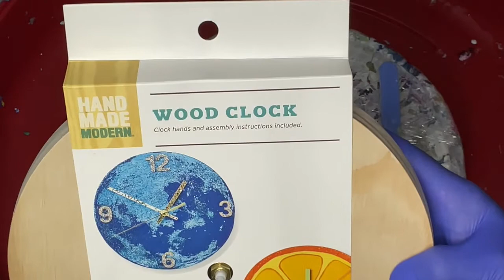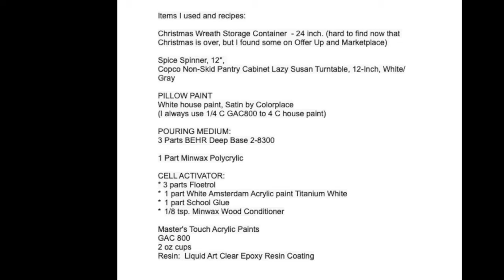Video No. 47, Two Clock Projects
2 clocks in this video, SheleeArt Bloom Technique.

Items I used and recipes:

Christmas Wreath Storage Container  - 24 inch. (hard to find now that Christmas is over, but I found some on Offer Up and Marketplace)

Spice Spinner, 12",
Copco Non-Skid Pantry Cabinet Lazy Susan Turntable, 12-Inch, White/Gray
by Amazon.com

PILLOW PAINT
White house paint, Satin by Colorplace Walmart # 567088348
(I always use 1/4 C GAC800 to 4 C house paint)

POURING MEDIUM:
3 Parts BEHR Deep Base 2-8300
Home Depot Internet 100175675Model​ # 805001Store SKU #985007​

1 Part Minwax Polycrylic
Minwax 63333444 Polycrylic Protective Finish Water Based,1 quart, Satin
by Amazon.com

CELL ACTIVATOR:
* 3 parts Floetrol
Home Depot, Internet 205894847Model​ # FLD6-01Store SKU #908975​
or from Amazon, Flood FLD6-04 latex paint additive
by Amazon.com
* 1 part White Amsterdam Acrylic paint
Royal Talens Amsterdam Standard Series Acrylic Color, 120ml Tube, Titanium White (17091052)
by Elf Global Sales
* 1 part School Glue
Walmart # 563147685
* 1/8 tsp. Minwax Wood Conditioner
Minwax 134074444 Pre-Stain Wood Conditioner, 1/2 Pint
by Amazon.com

Master's Touch Acrylic Paints
Hobby Lobby SKU: 322180

GAC 800
Golden Acryl Med 32 Oz Gac-800 Acrylic White
by National Art Supply

2 oz cups
TashiBox 200 Pack of 2-Ounce Disposable Plastic Jello Shot Cups with Lids, Souffle Portion Container, 2 oz-200 Sets, Clear

Resin:
Liquid Art Clear Epoxy Resin Coating for Canvas & Wood Art - 1 Gallon Kit
by AKS Supplies